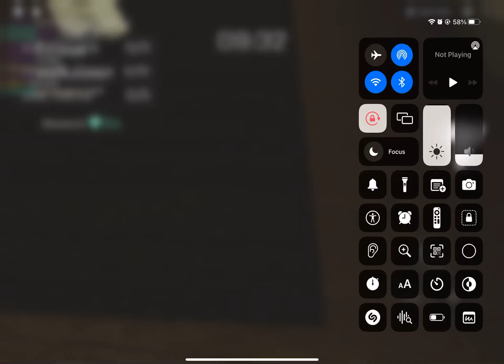Cocoa: Joey remodel jumpscare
This is the Jumpscare of Joey from Cocoa, a fangame of Piggy which received a revamp exactly a month and 2 weeks ago today (again). Joey was previously a skin in the previous version, and serves as Chapter 2’s bot skin.

Cindy jumpscare video comes soon and Pokonut has not yet been bought.